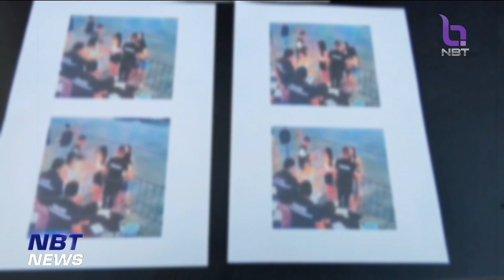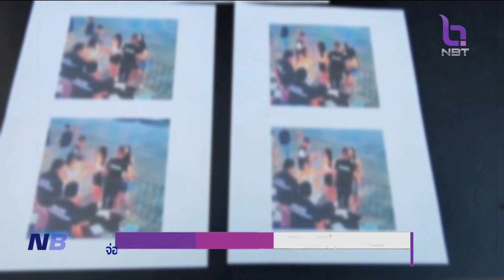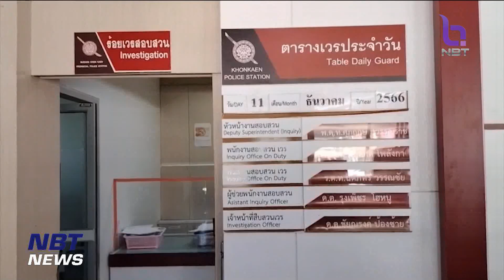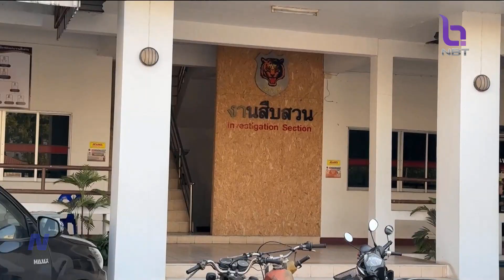จ่อปิด ผับสุขสันต์ หลักฐานชัด เด็ก 17 มาดื่มกับสมรักษ์ที่โต๊ะ ข่าวดึก วันที่ 11 ธันวาคม 2566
จะมีการสั่งปิดผับดังกล่าวหรือไม่ รอง ผวจ.ขอนแก่น ระบุว่า ต้องมีหลักฐานยืนยันชัดเจนว่ามีการปล่อยปละละเลย แต่เบื้องต้นทั้งเด็กสาว และสมรักษ์ ก็ยืนยันตรงกันว่าเจอกันคุยกัน ดื่มกันที่โต๊ะ